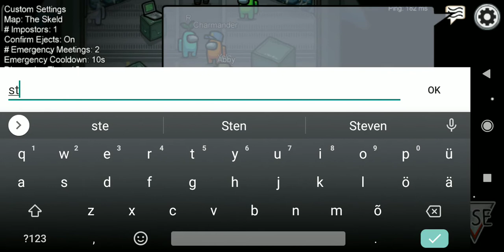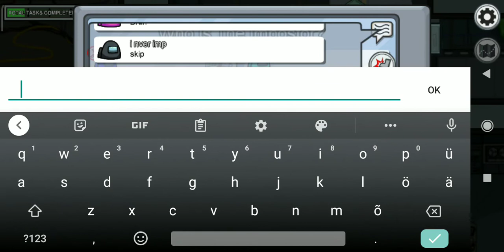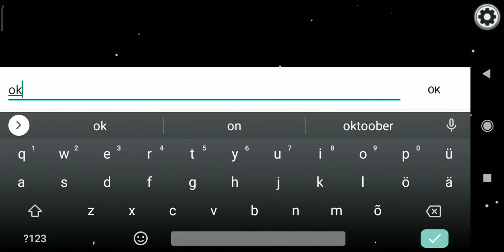bad game in among us